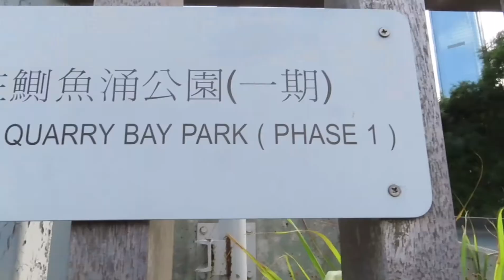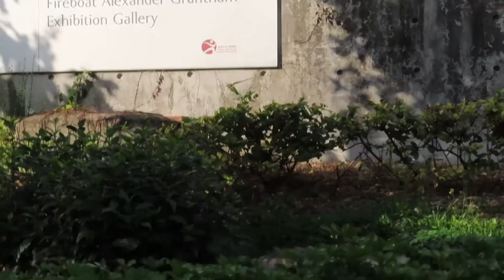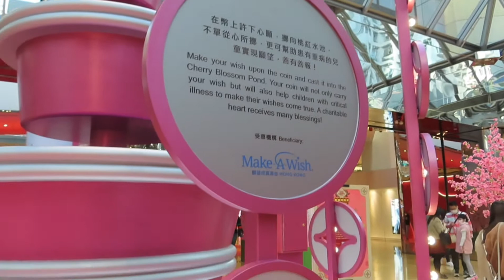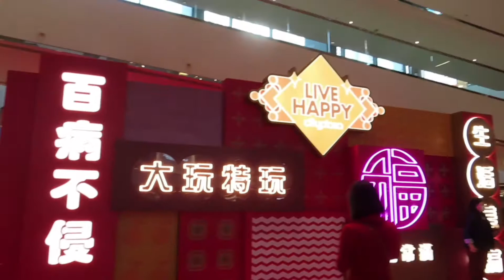Quarrybay park 1st day of Chinese New Year